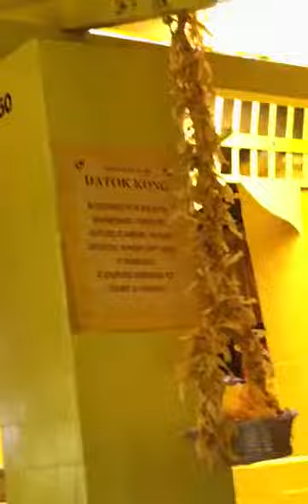Datuk Kong @ Kusu Island